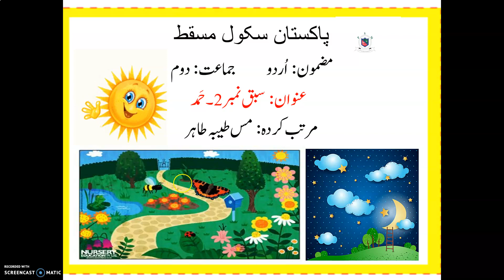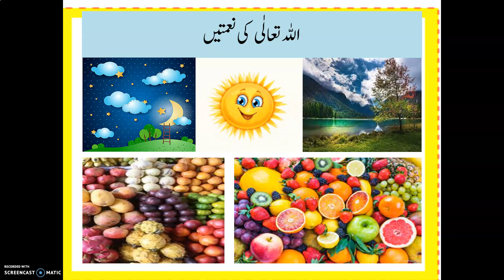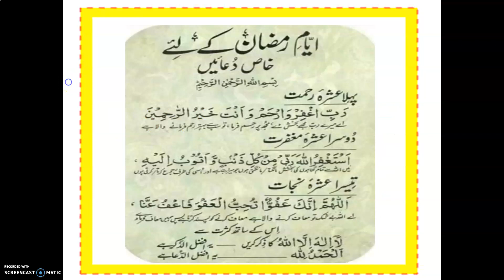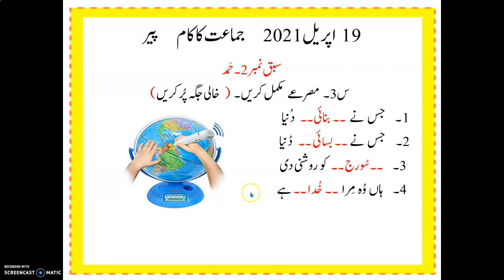Grade 2 Urdu (سبق نمبر 2۔ حمد (س نمبر 3 ۔ مصرعے مکمل کریں